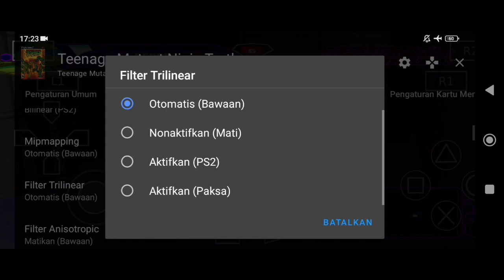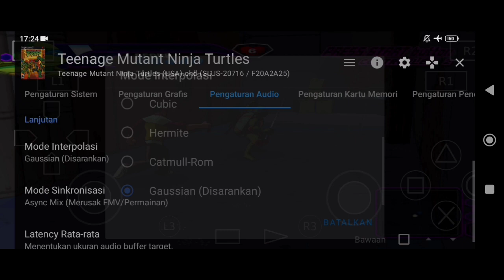AetherSX2 Emulator - Teenege Mutant Ninja Turtles PS2 on Snapdragon 680 | Redmi 10C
AetherSX2 Emulator Test Gameplay & Setting
*The Gameplay smoothly without recording

Game : Teenege Mutant Ninja Turtle (PS2)
Emulator : AetherSX2
My Device : Redmi 10C 4/128
Chipset : Snapdragon 680 Adreno 610
Video Recording : Xiaomi App Recorder